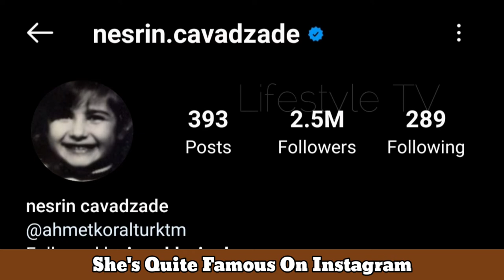Nesrin Cavadzade Lifestyle || Turkish Actres Biography, Net Worth, Age, Boyfriend, Height, Weight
Nesrin Cavadzade Lifestyle || Turkish Actres Biography, Net Worth, Age, Boyfriend, Height, Weight, Instagram, Hobbies, Facts

Nesrin Cavadzade (born 1 July 1982) is a Turkish actress of Azerbaijani origin.She is known for her supporting role Tülay Sertkaya in TV series Bizim Hikaye.

Nesrin Cavadzade was born in Baku, Azerbaijan SSR (now Azerbaijan). She moved to Istanbul with her mother at the age of 11.

Cavadzade attended Özel Bilgi Lisesi in Şişli for secondary school education and enrolled in the drama club, after secondary school, she attended Şişli Terakki Lisesi where she became a part of the drama club, while studying there she made five short films, which were screened at local and international festivals, including Berlinale Talent Campus, and received various prizes.

After graduating from Şişli Terakki High School, she enrolled in Marmara University, Fine Arts Faculty, Cinema and TV department. She made her television debut in Yersiz Yurtsuz and then appeared in the different TV series, including Samanyolu, The Girl with the Red Scarf, Ağır Roman Yeni Dünya, Görüş Günü Kadınları, and Küçük Ağa.

She was awarded the International Antalya Golden Orange Film Festival for Best Supporting Actress for her performance in To Better Days in 2011 and Best Actress in The Lamb in 2014.

She is grandchild of the prominent Azerbaijani scientist, Mirmemmed Cavadzade.

Turkish Translated